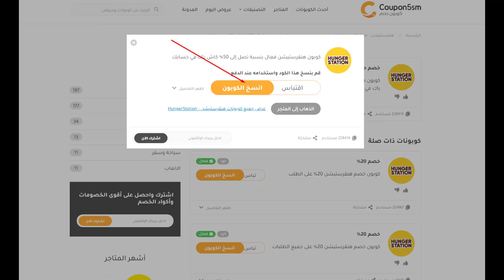(5SM) كوبون خصم هنقرستيشن | كود خصم هنقرستيشن وطريقة استخدامة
(5SM) كوبون خصم هنقرستيشن | كود خصم هنقرستيشن وطريقة استخدام
اكواد خصم هنقرستيشن السعودية
كوبونات خصم هنقرستيشن السعودية
(5SM) كوبون الخصم
اضغط على اللينك لنسخ الكوبون
محتوي الفيديو
موقع كوبون خصم يقدم لكم كوبون حصري لهنقرستيشن  وطريقة استخدام كود خصم هنقرستيشن السعودية
ويتعاون موقع كوبون خصم مع هنقرستيشن لمساعده الزائر فى التسوق بأسعار أقل وبتخفيضات هائلة
كود خصم  نون حصري بخصم 50% كاش باك
للحصول على تخفيضات هائلة من جميع متجر  كل ماعليك فقط هو الدخول الى موقع كوبون خصم والحصول  على الخصم
للحصول على كافة اكواد خصم  هنقرستيشن من موقعنا
عن موقع هنقرستيشن
لن تحتاج إلى الإتصال بالمطعم أو البحث عن رقم أي مطعم، يوفر لك موقع هنقرستيشن فرصة إختيار الطعام المفضل لك وطلب الطعام من المطعم الذي تختاره ويمكنك القيام بعملية الدفع عند إستلام الطعام، فهو أكبر منصة مطاعم في المملكة العربية السعودية والبحرين، كما يوفر المتجر للمستخدمين العديد من التخفيضات عند إستخدام كود خصم هنقرستيشن

في العديد من المرات عند طلب الطعام من أي مطعم قد نواجه مشكلات عديدة ومختلفة مثل أن المطعم لا يجيب على الهاتف أو الحيرة بين المطاعم وسيساعدك الموقع على الحصول على مطاعم أكثر فموقع هنقرستيشن يوفر لك تجربة مميزة في طلب الطعام.